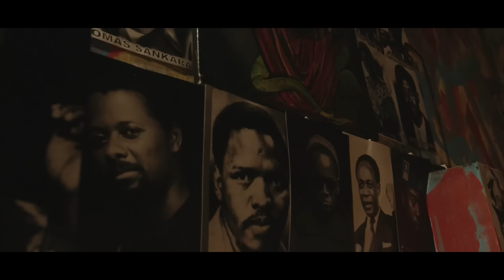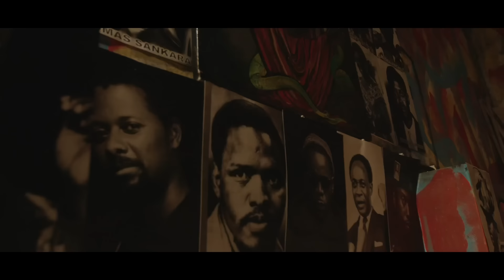Duas caras ft. Azagaia & Ras Haitrm Panthera ( Official Music video )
Letra
Azagaia

Ayo acende a Sensimila
Se queres entender o teu mano reguila
Estes versos que te sirvo é minha avó que pila
E enquanto o mundo 'tá de pé, todos na mesma fila...
A espera de ver o que 'tá por baixo do Caterpillar
Que desfila...
Nas terras vermelhas cheias de argila
Eu sou Pantera!!!
Que salta das colunas e lhes aniquila
Meu avô não é Christopher, o nome dele é Muzila
Quando acabam as palavras bro, eu bato com Xighila
Bato com Timbila, são RAPs de Zavala
E acordo os meus manos que foram enterrados numa vala
P'ra fazer justiça contra os donos da Senzala
Essas Nações Unidas que se sentam numa sala
E lançam 19 vírus que a gente só inala
Eu convoco toda África com um chifre de Pala-Pala
Bala-bala, é nosso RAP nas vossas festas de gala
Não têm como esconder vossas cabeças de gala-gala
Rebento a escala
Aqui com Duas e Haitrm
Azagaia!!!
Eu carrego luas no I gym
Se não fosse o RAP, eu dropava Sunguras lá em Zimmm,
Babwe... Tou sempre nas alturas I King!!!

Letra

 Ras Haitrm

I just dnt know what them doing up there 2X
Good over evil they still can’t see
Good over evil they still can’t figure it out
You nuh see seh Babylon are much up everything
You nuh see seh Babylon are killing everything
You nuh see seh Babylon are evil anyway
Burn it 🔥🔥🔥
Burn you one time mi a go burn you again
Tould you one time mi a go tell you again
Black peoples suffer and you can see it from long time

Letra
Duas Caras

Acende a chama da liberdade k hoje começa a revolução
Fogo na sanzala são os pretos em rebelião
Espalha/ a boa nova pelos  campos de algodão
Kuxa kanema  pra essa nova geração
De baby boomers,   vítimas da aculturação
Ualalapi, nova edição/ pega a visão
Mo puto a gente só assimila a sensimila dos jardins
Da nossa  consciência o killmbo onde somos frees
Tipo  franz fanon em beats, quando eu deslizo
caracóis crespos não há creme que alise os  tropicalissimos
Forjados com usuwa amarela no matabicho
Filhos de orisha/ yap meu  de santo não é joão
Avisa na metrópole que esses novos pretos
Não/ são pretos quaisquer são pretos que citam trotsky
Netos da paulina  de Sheik anta diop e Garvy
Rosy Parks  deste assento ninguém move me
Vai um pelo bobby e acendo dois pelo Malcom
To com a harriet tubman no mesmo vagão,  e lá estão , fred hamptons
brado africano/ black phanters/
Este anthem  panafricano my
redemption  song/

Patrocionio: Monine Vibe Music
Apoio : Mac Donald & Rap & Comedy Moz
Vídeo realizado por: Billboy codec life
Letra : Hermínio Chissano, Edson da Luz & Rui Matavele
Instrumental : Polegar Beatz
Masterização : Michael Manitshasana for mix house
Captação : Mr.Badame High Quality & GM Records
Dressed by: @Adecoal wear